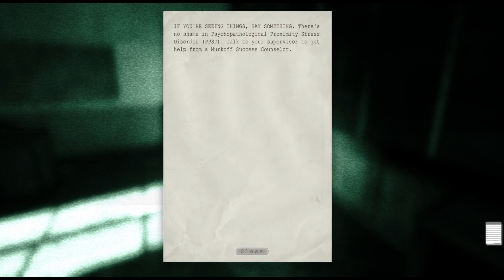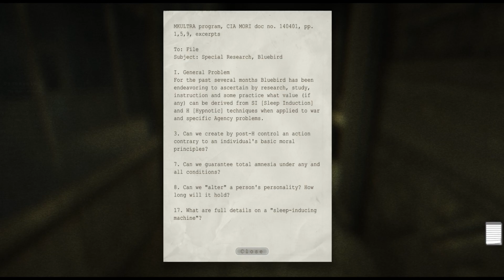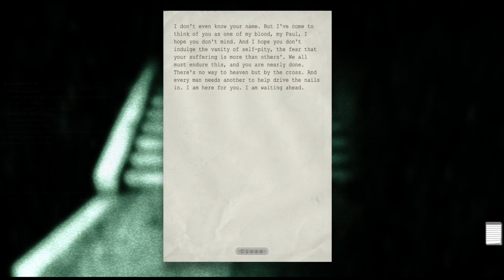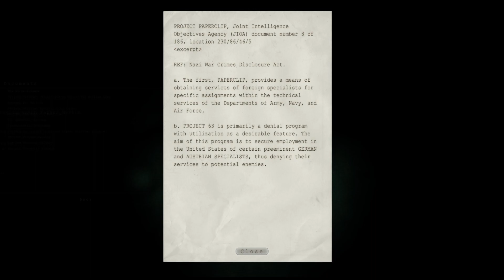The Doctor Is IN! [Outlast] #3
The doctor is short lived. but it seems a ghost comes to haunt us.